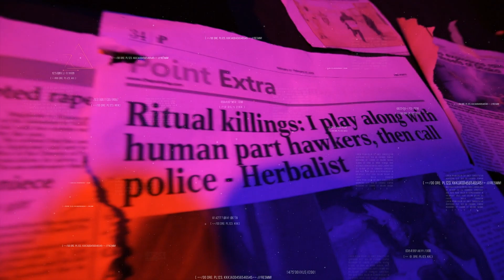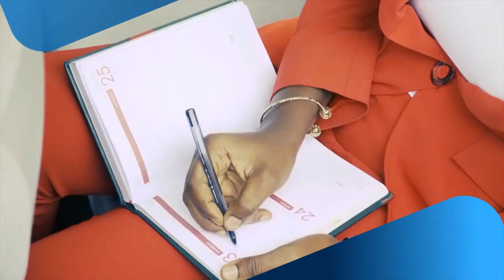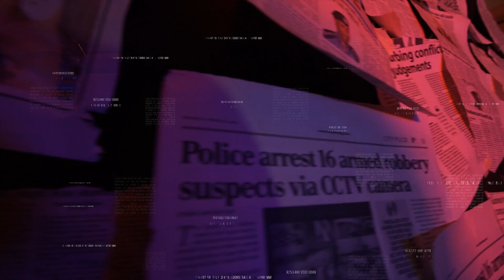This Morning With Mukhtar Muhammed